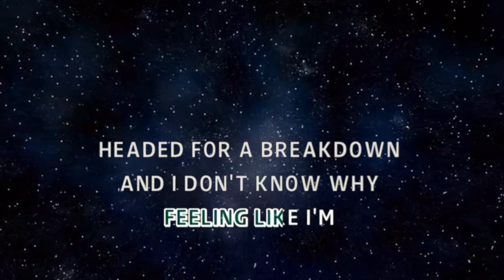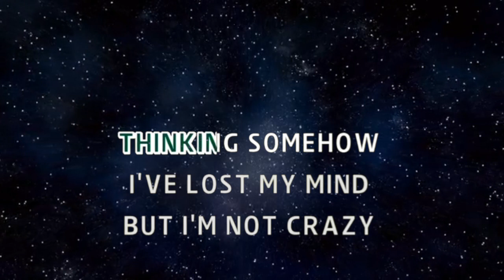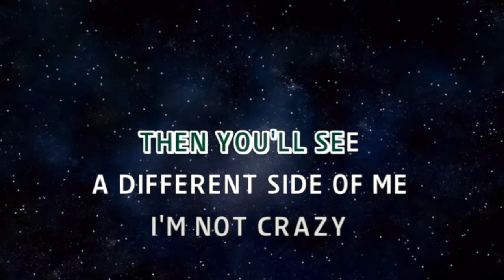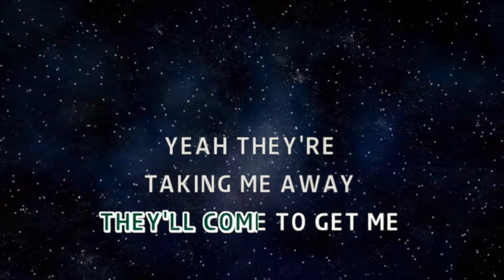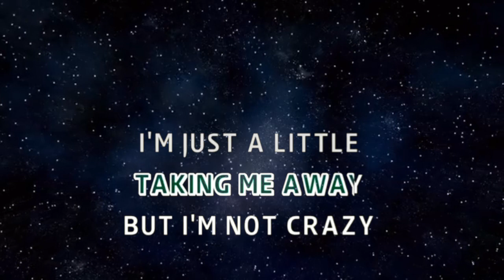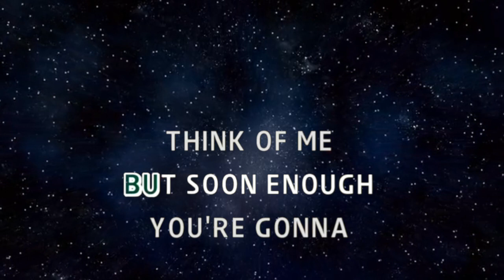💚UNWELL💚 BY: MATCHBOX20 (KARAOKE VERSION)